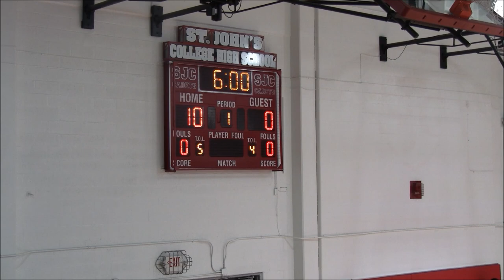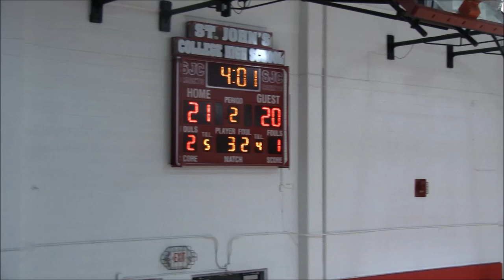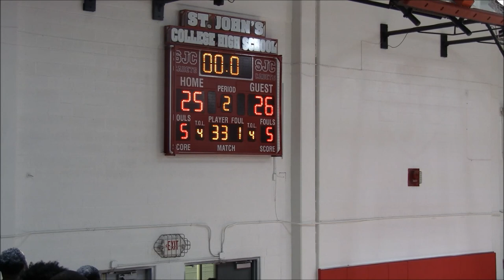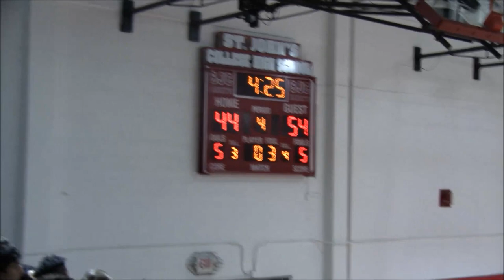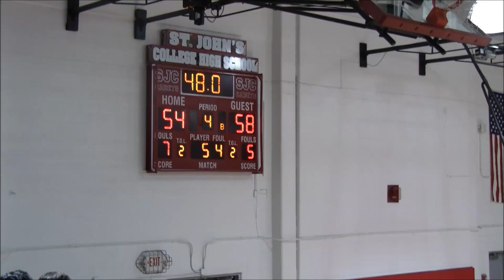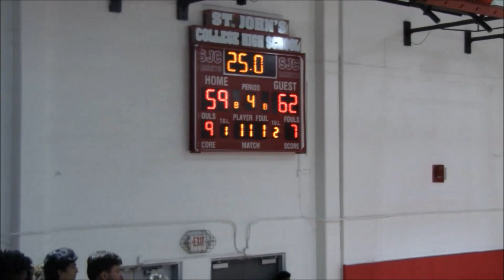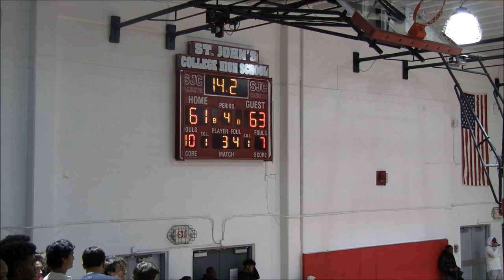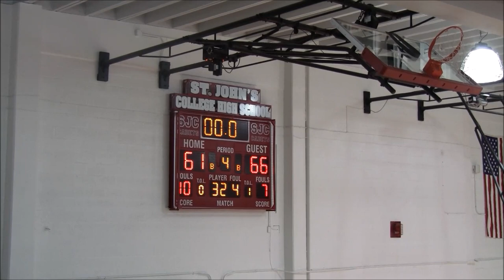Paul VI(#10) vs St John's College(#17) Game- DSN Sunday DMV HS Basketball Catholic Series 2019-20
Paul VI Panthers(15-4; 9-1 in WCAC & ranked 10th in the ESPN HS Top 25 Poll) vs. St. John's College Cadets(18-3; 9-2 in WCAC & ranked 10th in the ESPN HS Top 25 Poll)
2019-20 DSN Sunday DMV Catholic High School Basketball Series